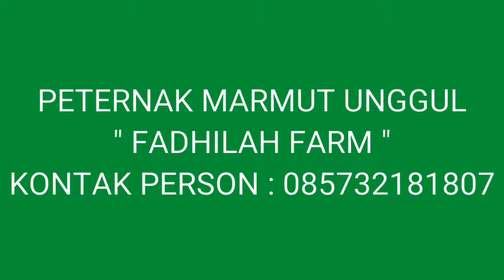PENYAKIT YANG BIASA MENYERANG MARMUT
Marmut memang hewan yang tidak mudah sakit.
Namun akan tetapi pastinya dia juga bisa terserang penyakit.
Untuk itu video kita kali ini membahas tentang penyakit yang biasa menyerang marmut.
Tekan LIKE
Tinggalkan pesan di kolom komentar untuk menambah kesempurnaan video yang kita sajikan.
Wawancara atau konsultasi gratis.
Alamat peternak marmut " FADHILAH FARM " :
Desa Wonokromo Dusun Sumber RT 003 RW 003 Kecamatan Gondang Kabupaten Tulungagung Jawa Timur 66263.
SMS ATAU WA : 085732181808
Terima kasih.